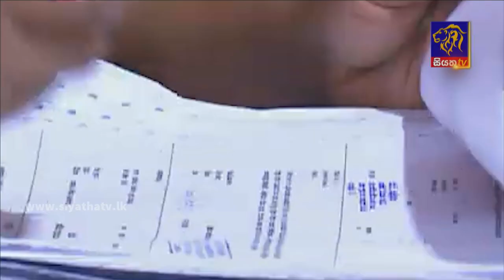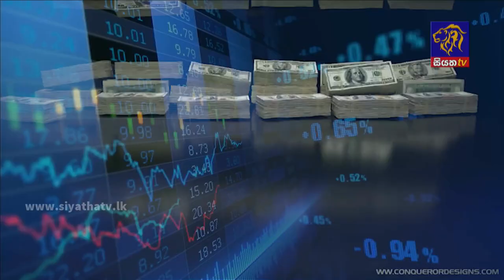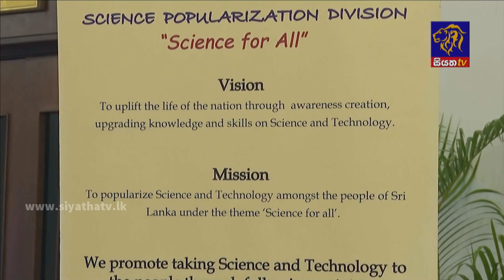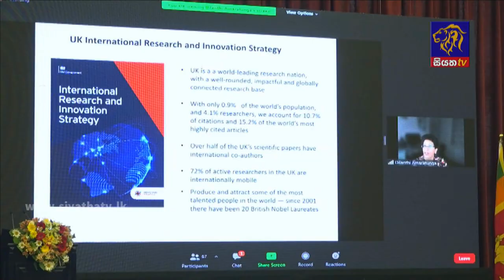Siyatha News | 06.00 AM | 22 - 02 - 2022